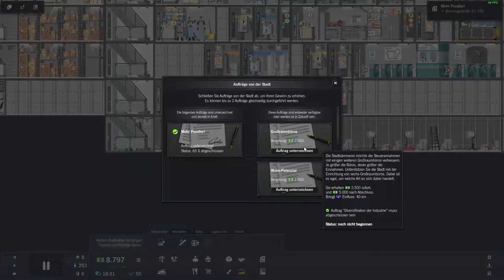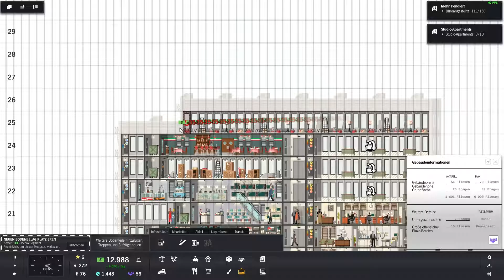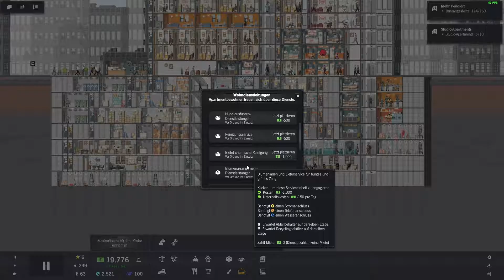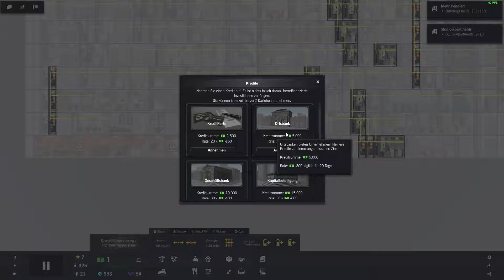AUSZUG!! | Let's Play Project Highrise S[01]E[009] | German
Unterstützt mich mit einem Abo!